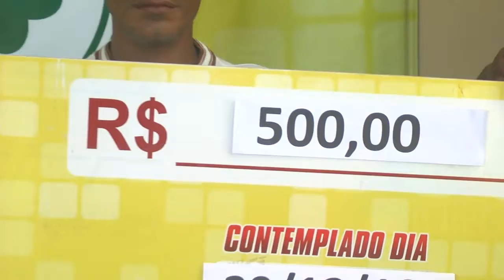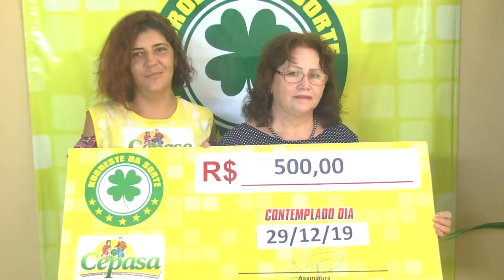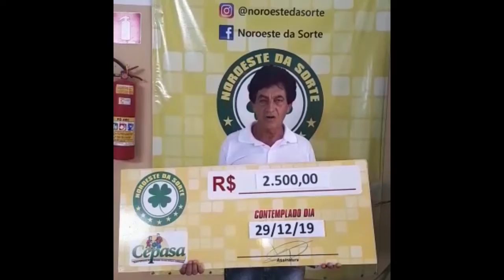ENTREGA PRÊMIOS NOROESTE DA SORTE 10-01